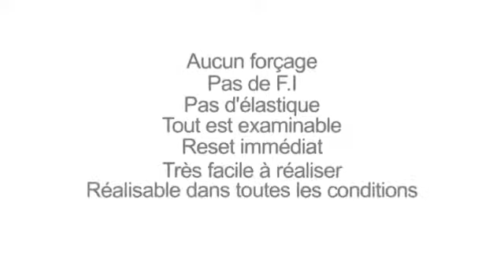Manivelle (Crank) by Sébastien Calbry - Zaubershop-Frenchdrop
Invite a spectator to freely choose and sign any card of their choice from your deck.
This card is then lost in the deck, then you place the cards back into the case... Immediately show it to the spectator.
How do we find the card? Nothing simpler, just use a small handle!

You get out a little crank, and you place it on the cards...
The crank is positioned and fixed in place like magic onto the deck case.
As the spectator to turn the crank, showing him with one turn... and the impossible happens: The signed card rises out of the deck in the spectators hands!
The card can be immediately examined by the audience...they see the card is just a plain ungimmicked card and your audience will surprised!

Included:
Instructional DVD in ENGLISH
Metal handle crank
Bicycle Rider Back Gimmick

Created by Sebastien Calbry

"A real gem ... A gimmick that does everything alone. I have only one regret, do not be thinking ahead!" - JP Vallarino